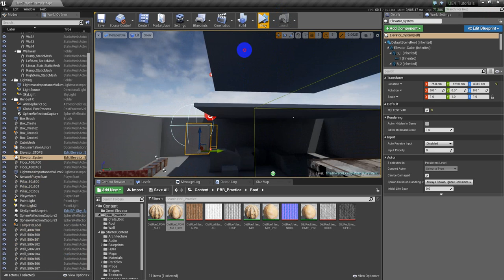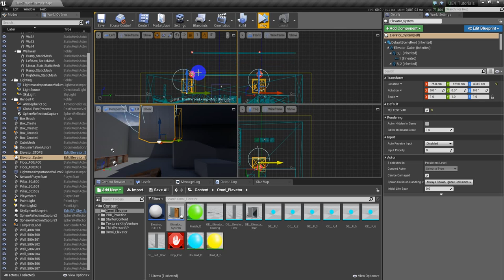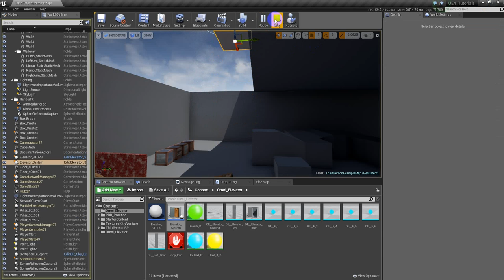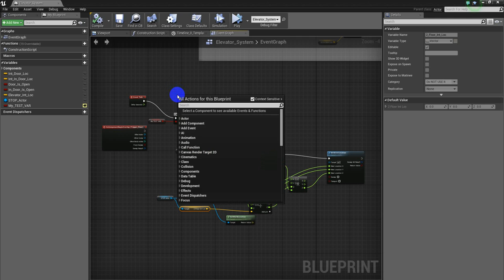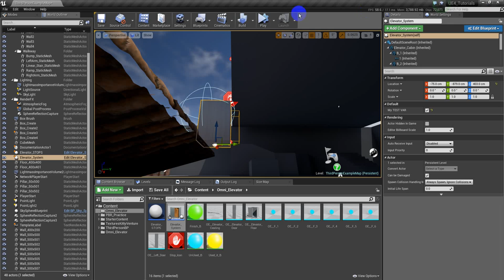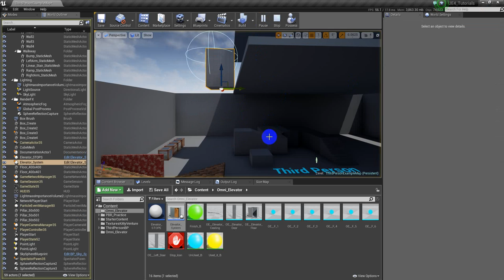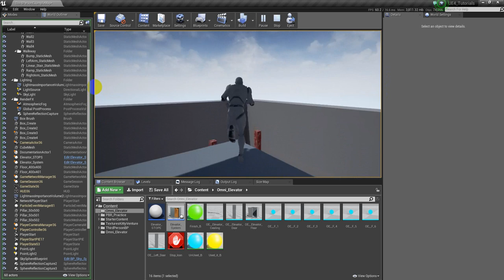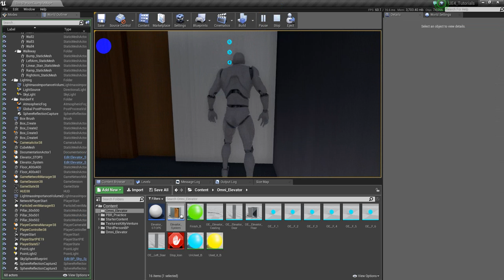UE4 Multi Modular Elevator Prt 12 (Elevator Movement to 2nd Floor Finished)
Hey, thanks a lot for staying tuned I hope you are learning and if not feel free to ask for any tutorial on this softwares; 3ds Max, Auto Cad, Unreal Engine, Photoshop, C++, Visual Programming (Blueprints), After Effects, Premier, Dreamweaver, HTML etc...

THANKS!
att: ROY

Hi I'm Roy this are tutorial videos on 3ds Max if you don't have 3ds Max you can have it for free do a educational account.  Also you can buy it just for a few month

I'll try to upload one video per week.

If you need something in particular let me now I'll upload it (asap) as soon as possible.